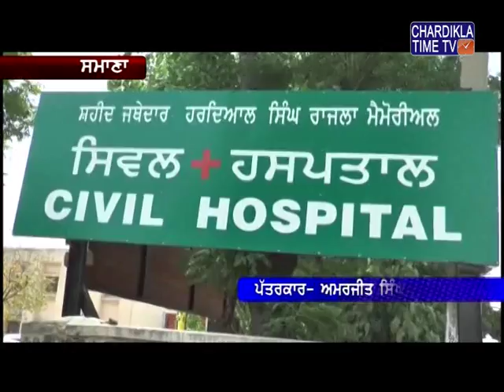ਪੰਜਾਬ 'ਚ ਸਿਹਤ ਸਹੂਲਤਾਂ ਲਈ ਸਰਕਾਰ ਵੱਲੋਂ ਕੀਤੇ ਜਾਣ ਵਾਲੇ ਉਪਰਾਲਿਆਂ 'ਚ ਵਿੱਤੀ ਮਦਦ ਕਾਫੀ ਅਹਿਮ ਮੰਨੀ ਜਾਂਦੀ ਹੈ